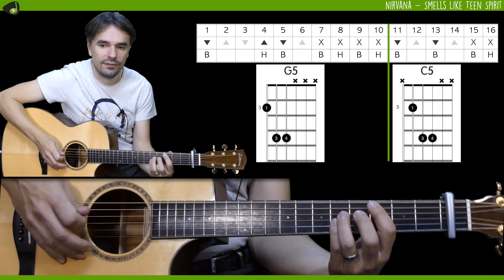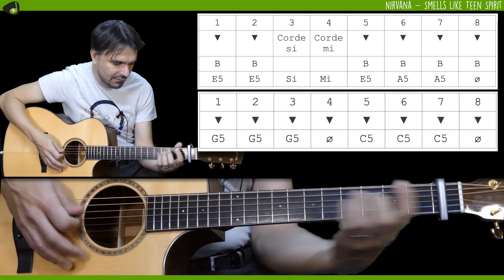Apprenez à Jouer Smells Like Teen Spirit de Nirvana - Tutoriel Guitare Détaillé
━━━☆🎤 MUSIQUE FACILE 🎤☆━━━

⚠️ J'organise un *Stage Ukulélé*  du 8 au 12 juillet 2024 à la MJC Picaud de Cannes (06).
Co-animé avec Christophe Damay de @ChrisDamay

⚠️ Explorez Musique-Facile.fr pour transformer votre passion en talent avec nos formations détaillées en guitare, piano et ukulélé - devenez musicien depuis chez vous!

👉  "Smells Like Teen Spirit", l'hymne grunge de Nirvana, tire son nom d'un graffiti inscrit par Kathleen Hanna, la chanteuse de Bikini Kill, sur le mur de Kurt Cobain. Hanna avait écrit "Kurt Smells Like Teen Spirit", en référence à un déodorant populaire chez les adolescentes, mais Cobain l'a interprété comme un slogan révolutionnaire. Il ne connaissait pas le déodorant et voyait plutôt un message subversif dans ces mots. La chanson est devenue iconique, propulsant l'album "Nevermind" à la renommée mondiale et marquant une génération avec son riff de guitare inoubliable et son refrain chargé de désillusion.